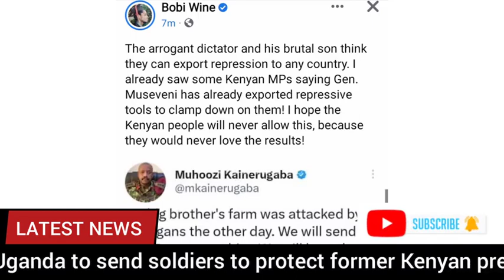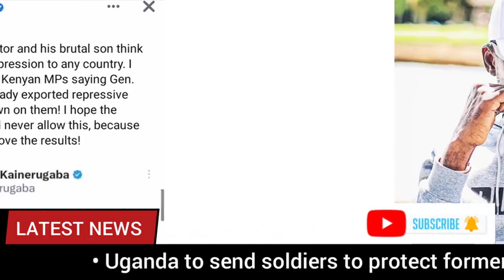Bugingo is a false prophet the bible talks about, Bobi Wine responds, another top journalist dies...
Bugingo is a false prophet the bible talks about, Bobi Wine responds, another top journalist dies, accident claims over 4 people